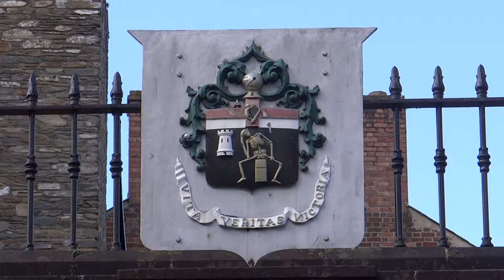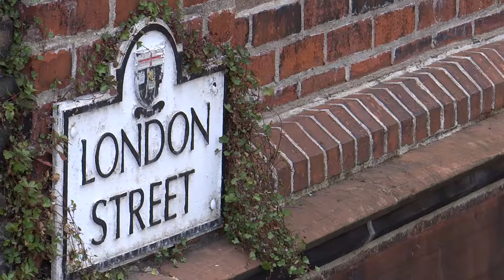UNITED KINGDOM: Londonderry (Nothern Ireland, UK)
Londonderry (Derry) is the second-largest city in Northern Ireland and the fourth-largest city on the island of Ireland. The name Derry is an anglicisation of the Old Irish name Daire (modern Irish: Doire) meaning "oak grove".

In 1613, the city was granted a Royal Charter by King James I and gained the "London" prefix to reflect the funding of its construction by the London guilds. While the city is more usually known colloquially as Derry, Londonderry is also commonly used and remains the legal name.

The old walled city lies on the west bank of the River Foyle, which is spanned by two road bridges and one footbridge. The city now covers both banks (Cityside on the west and Waterside on the east).

The population of the city was 83,652 at the 2001 Census, while the Derry Urban Area had a population of 90,736. The district administered by Derry City and Strabane District Council contains both Londonderry Port and City of Derry Airport.

Derry is close to the border with County Donegal, with which it has had a close link for many centuries. The person traditionally seen as the founder of the original Derry is Saint Colmcille, a holy man from Tír Chonaill, the old name for almost all of modern County Donegal, of which the west bank of the Foyle was a part before 1610.

In 2013, Derry was the inaugural UK City of Culture, having been awarded the title in 2010.

Лондонде́рри, также Де́рри (англ. Londonderry, Derry; ирл. Doire, или Doire Cholm Chille) — город в северо-западной части Ольстера (Северной Ирландии), административный центр одноимённого графства, крупный экономический центр и морской порт. Второй по населению город в Северной Ирландии после Белфаста и 4-й по населению на всём острове Ирландия.

Город лежит в характерной холмистой местности. Он расположен у устья реки Фойл, которая впадает в Лох-Фойл, являющийся, по существу, её эстуарием. Река протекает через город в глубокой долине, старый укреплённый город лежит на холме на левом берегу. Раньше река разделялась на рукава, обтекающие холм со всех сторон, но со временем западный рукав пересох, оставив на своём месте болотистую низменность, известную как Богсайд.

Современный Дерри раскинулся по обоим берегам Фойла, часть вокруг старого города известна как Ситисайд, а на противоположном берегу — как Вотерсайд. Две части соединены двумя автомобильными мостами и одним пешеходным («Мост мира»). Единственная часть города, не расположенная на крутых холмах, лежит на северо-востоке, на берегах Лох-Фойл, в основном на отвоёванных у моря землях. Сегодня там расположен один из важнейших птичьих заказников в Великобритании.

Другие важные природоохранные зоны расположены в Парке Несс, 10 миль (16 км) к востоку от города; и в Прехен-Вуд в юго-восточном пригороде.